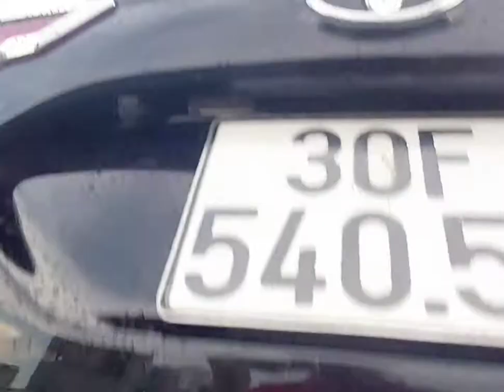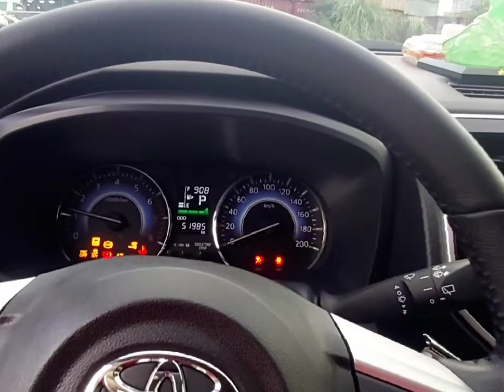Thanh lý! Toyota Rush AT 2018. nhập indo biển HN. Tiết kiệm xe mới gần 200tr. Giá 57x nhỏ.0977500055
✅ Xe cam kết: 5_0
-Không Thuỷ Kích
- Không tháo hạ động cơ hộp số
- Không đâm đụng ảnh hưởng tới kết cấu khung gầm Sắt xi
- Hồ sơ pháp lý rõ ràng.
🏧 Hỗ trợ vay ngân hàng quý khách đến 70%
✏ Đ/c: số 17 Phạm Hùng, Nam Từ Niêm, HN (Đối diện bến xe Mỹ Đình).